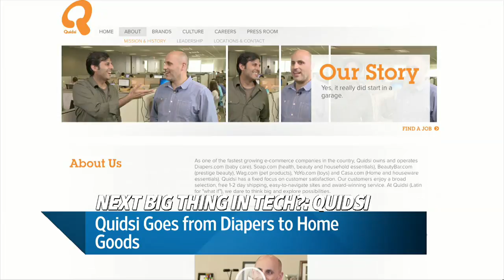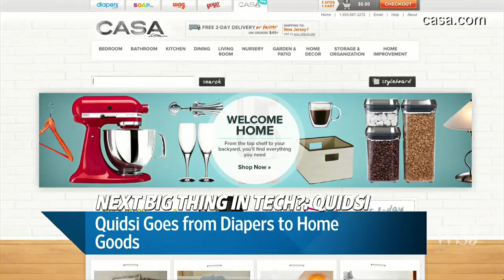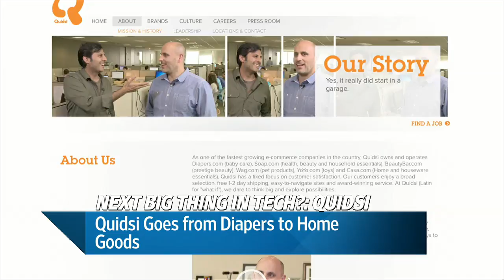Quidsi Goes from Diapers to Home Goods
Quidsi, which found ways to sell diapers, toiletries and pet food online via its Diapers.com, Soap.com and Wag.com websites, is getting into the home-goods business. Quidsi CEO Marc Lore discusses on digits.